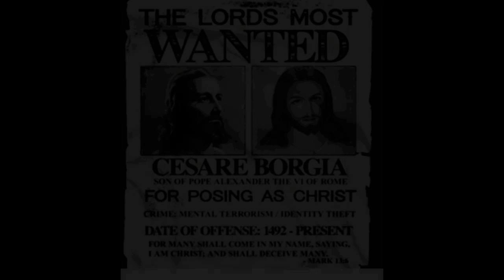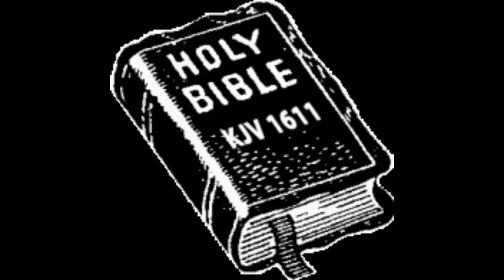TWO RASTAFARIAN FIND OUT WHAT THE HERB IS REALLY USE FOR PERIOD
FACEBOOK: BATTLE AXES OF TMH
WEDNESDAY CLASS : 7:OOPM
SABBATH DAY CLASS 11:00AM
APTTMH SHALOM